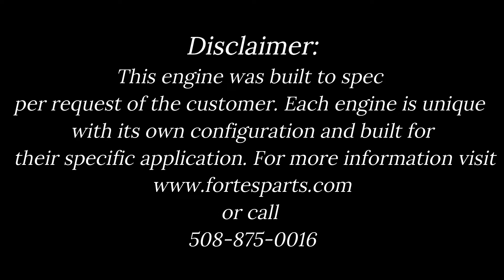AL F302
The Build:

Ford Racing Boss 302
Ford Racing X2 Cylinder Heads
Ford Racing E-Camshaft
Weiand Intake Manifold
Pertronix Ignition
Holley Sniper EFI

The Power:

Peak Horsepower = 358.6 Hp @ 6200 RPM
Peak Torque = 343.6 Ft/Lbs @ 4300 RPM